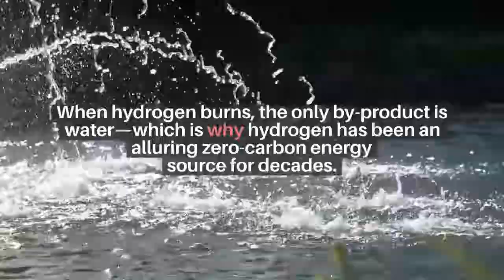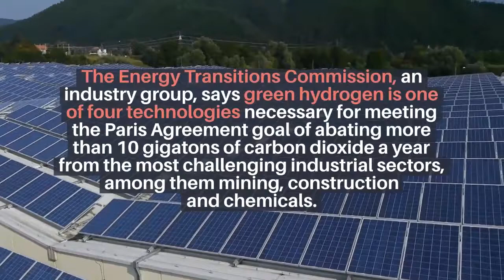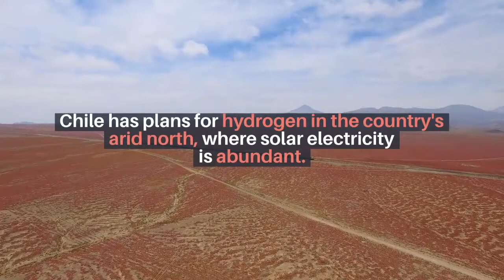25 Amazing Facts About Green Hydrogen That You Absolutely Need To Know.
Green hydrogen is quickly becoming a game-changer in the world of renewable energy. In this video, we reveal 25 fascinating facts about green hydrogen, from its environmental benefits to its potential to revolutionize industries like transportation and manufacturing. Discover how this clean energy source is helping to fight climate change and paving the way for a sustainable future. Watch now to learn all about the exciting possibilities of green hydrogen!